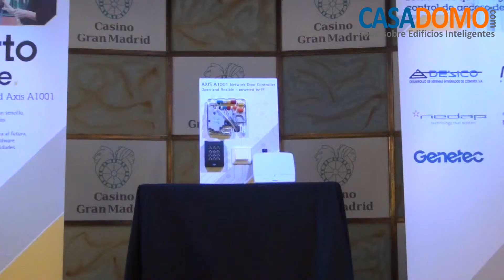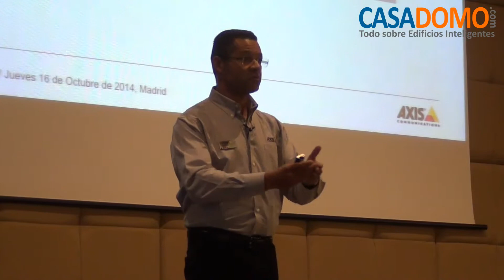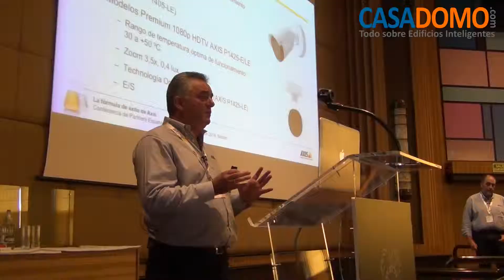CASADOMO: Evento de partners de Axis Communications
Axis Communications celebró su conferencia nacional de partners el pasado 16 de octubre en el Casino de Torrelodones en el que presentó sus últimas novedades, anunció el lanzamiento oficial de su nuevo sistema de control de accesos y expusieron un proyecto de seguridad implementado en el Gran Casino Madrid de Colón con cámaras Axis.